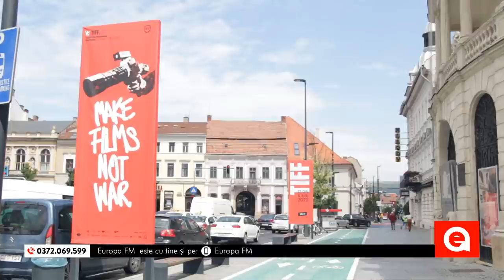România în Direct, ediție specială de la TIFF. Ce vă place și ce nu la filmele românești?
Vineri începe la Cluj ediția 21 a Festivalului Internațional de Film Transilvania. Este prima ediție în care sălile vor fi pline, fără restricții, după pandemie. Festivalul aduce cele mai importante filme recente, premiate la Cannes, Veneția sau Berlin, dar este și locul unei competiții.

TIFF este o sumă de evenimente culturale și educaționale, dar și culinare, în acest an.

Iar pentru România în Direct ocazia de a vorbi despre o industrie românească de succes. Românii fac filme apreciate și premiate la festivalurile internaționale, dar care nu fac, însă, săli pline.

Cătălin Striblea l-a invitat la România în Direct pe regizorul Tudor Giurgiu.